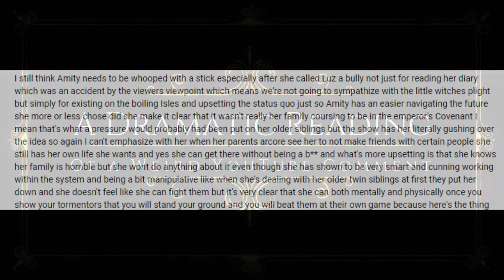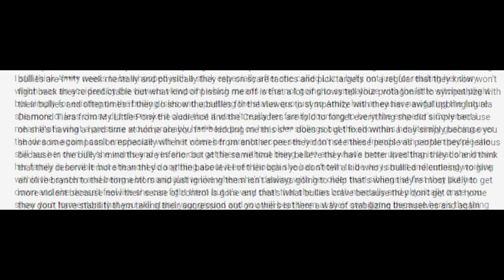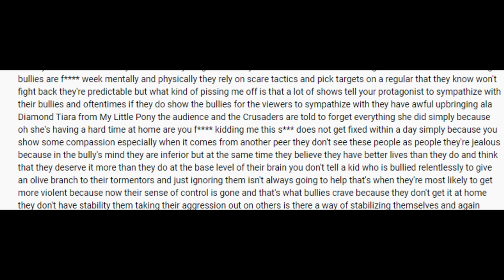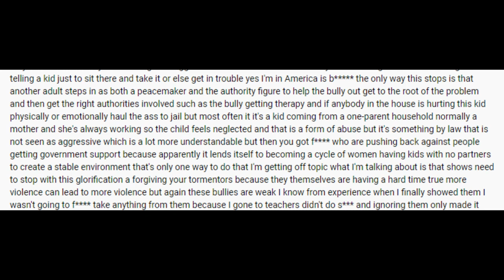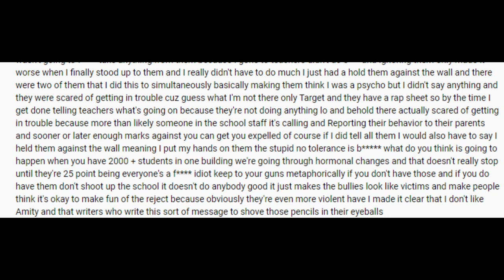A Dramatic Reading of a Weird YouTube Comment (Reupload)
Around the time the first Owl House vid I did started to grow in popularity, the comments were getting a liiiiiiiittle strange.